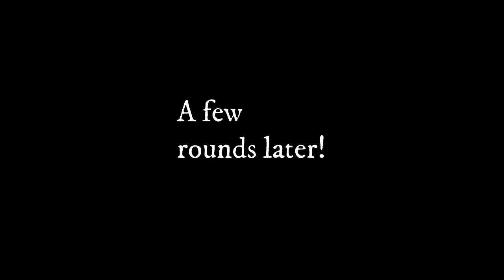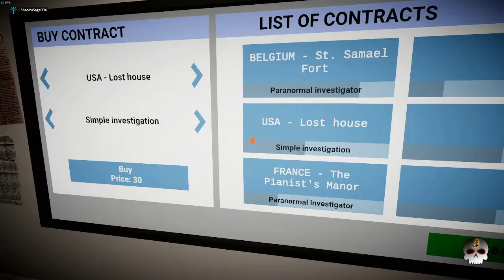A ghost threatens us on to many times!!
Hello and welcome, as we get better at ghost hunter corp and continue to find out more about this game.  hope you enjoy our first time experiences of ghost hunter corp.